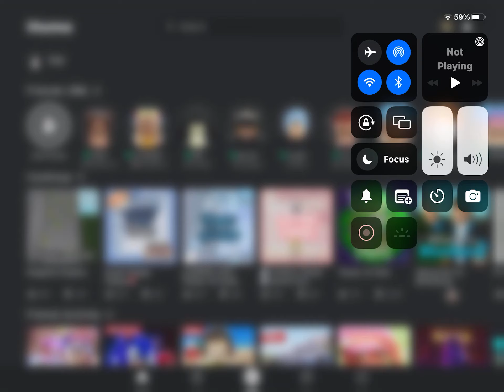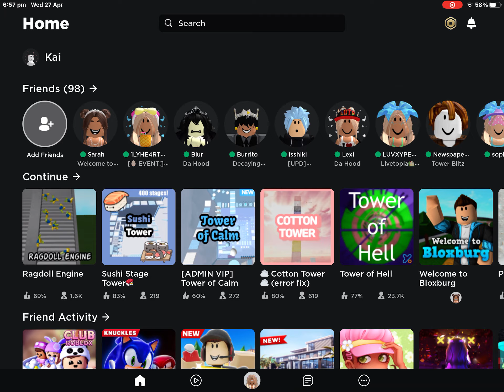Playing tower of sushi’s!!!!